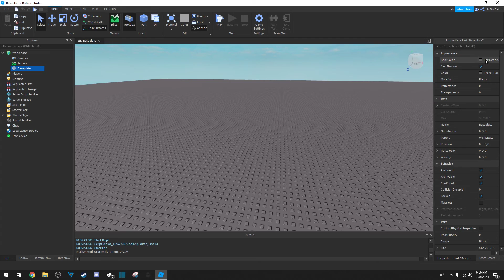4GB GTX 1650 + Nvidia Shadowplay (beautiful videos)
basically, my videos won't look like garbage anymore

these kinds of vids might take a bit longer to put out, cuz they take half an hour to render and another half an hour to upload... if you can put up with that, stuff is about to get better lol